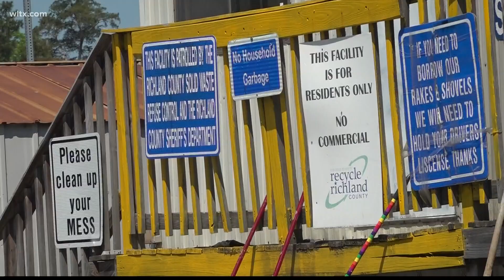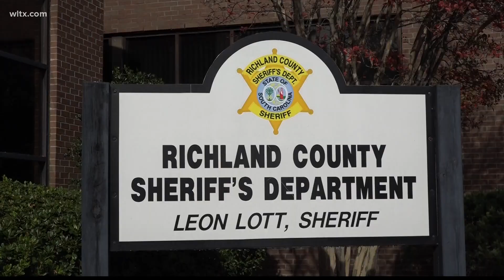Employees in Richland County to get pay raise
After a 2022 compensation study and analysis, Richland County Council members voted for an employee pay raise.  It's an increase of a little over $4K per year.